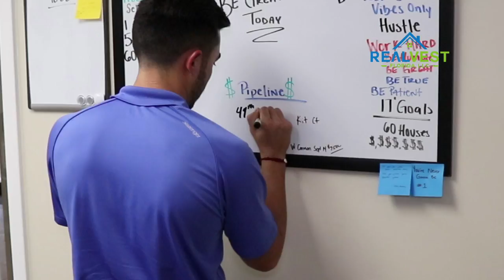EFM Creations works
Media & Photography